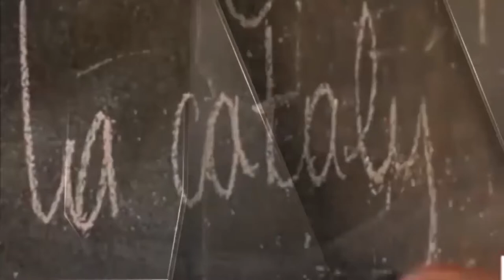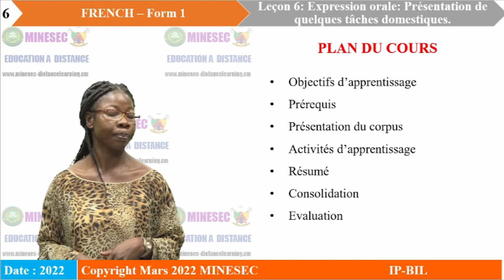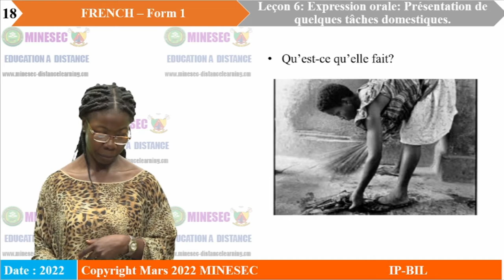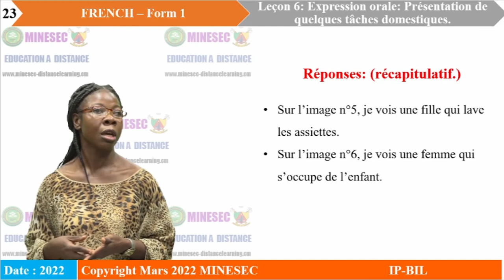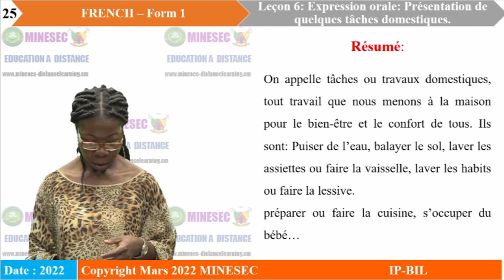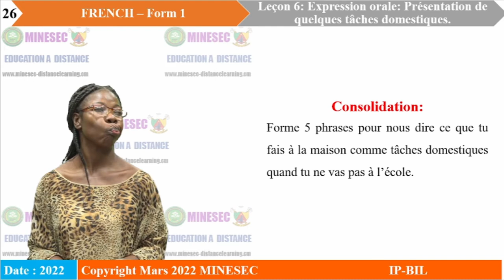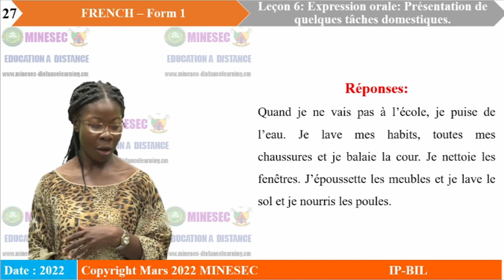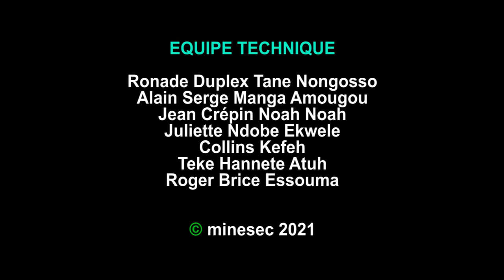IP-BIL FRENCH Form 1 Lecon 6 Expression orale Présentation de quelques tâches domestiques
FRENCH Form 1 Lecon 6 Expression orale Présentation de quelques tâches domestiques